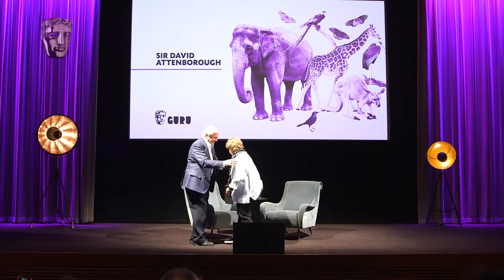David Attenborough on How He Started His Career in Television | On Factual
David Attenborough discusses how he started his career in television, working at the BBC, and the origins of his world-famous natural history documentaries.